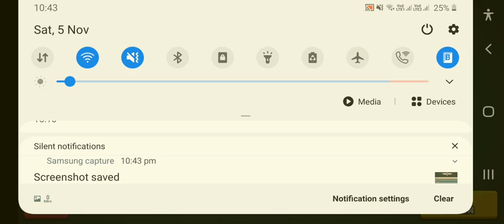unbelievable 104 kill